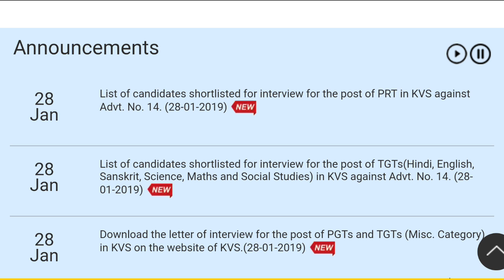KVS PRT & TGT Result Out//Breaking News//बडी खबर।